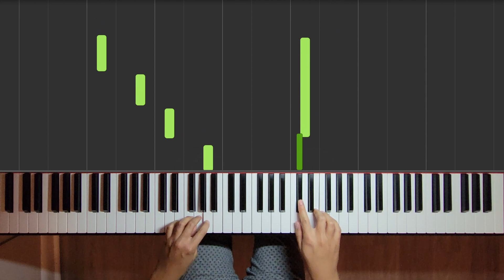124: No. 10 Minuet in D Minor, BWV 132 from First Lessons in Bach Book 1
I practice these so much to get one decent recording lol. I should start practicing some long songs now. Also just learned how quiet my previous videos were... hopefully this is better?